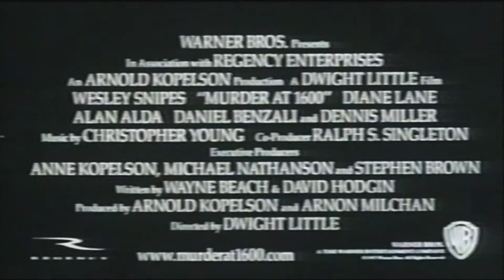映画「ホワイトハウスの陰謀」 (1997) 日本版劇場公開予告編 Murder at 1600 Japanese Theatrical Trailer